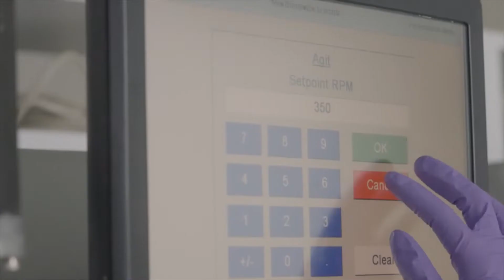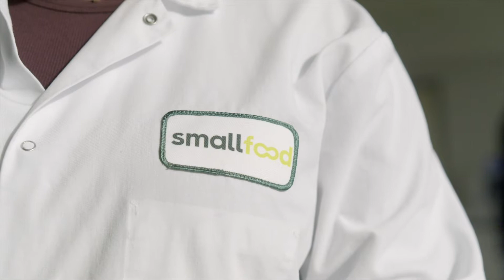Smallfood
Smallfood is unearthing the potential of microbes to evolve how our world is nourished. By extracting premium food ingredients, Smallfood enables sustainability-focused food and supplement companies to create nutritious, animal-free, vegan, environmentally friendly food that customers love.

Located in Dartmouth, Nova Scotia CANADA